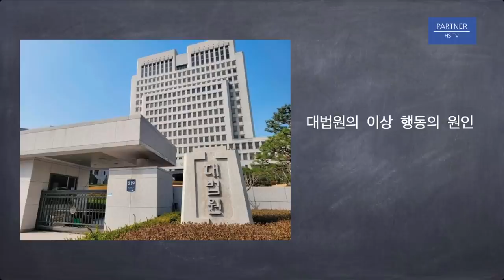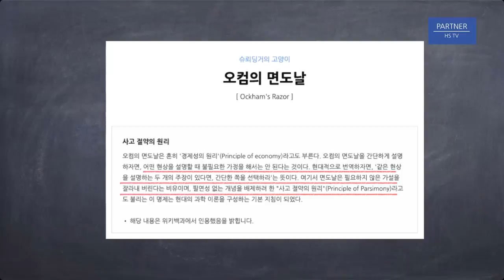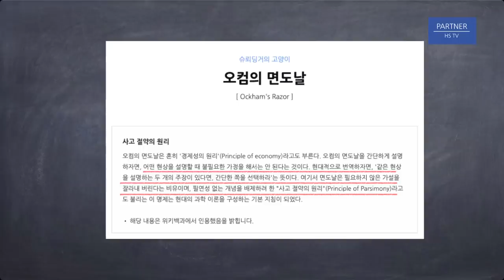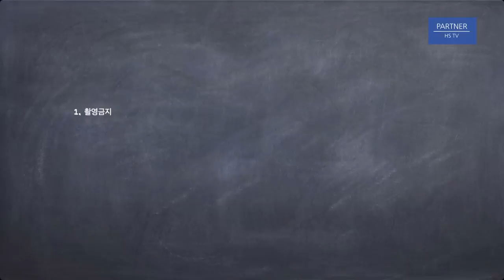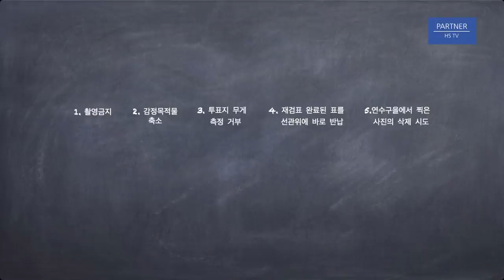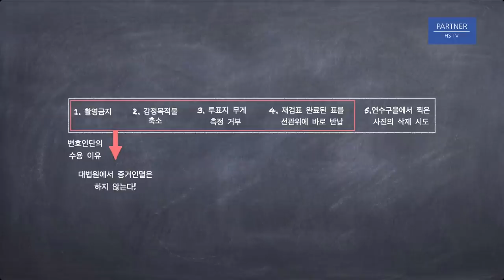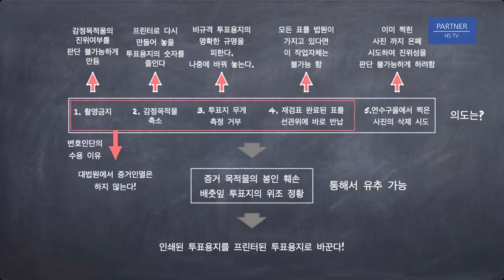"그냥 덮어버리는 것" / 거두절미하고 대법관들의 유일무이한 목표 / 대법관들의 은폐시도는 거침없이 계속될 것 / 파트너스HS TV, 칼같은 설명 / 조재연 의도 [공병호TV]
제공: 파트너스HS TV "표를통해 정리해보면 보인다. 왜 대법관은 이상행동을 보일까?"(2021.9.5)

Bitcoin : 3MTW849AkP2ftLeSK2teZHMmzLu7Z83s9U